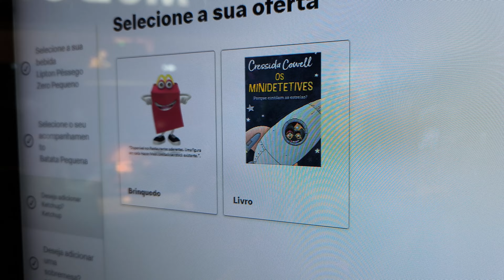Vlog 4: Viagem para Barcelona!!!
Bem-vindos ao nosso canal! Neste canal, vais poder ver maioritariamente vlogs e algum conteúdo de Bar como visitas a bares, prova de cocktails e receitas de cocktails.

🔗 Links:
📸 Segue-nos no Instagram para mais conteúdo: @perdidoscomotejo

👍 Não te esqueças de gostar deste vídeo se o achaste útil e subscrever o nosso canal para mais conteúdo!

📌 Aviso: Este vídeo é aconselhado apenas a visualização para pessoas de +16 anos e o seu objetivo principal é o puro entretenimento.

💬 Deixa-nos saber nos comentários abaixo o que achaste do vídeo e dá-nos feedback para melhorarmos!

Obrigado por assistires e já sabes sempre perdido, mas nunca te percas!